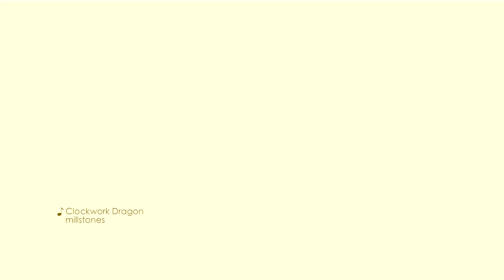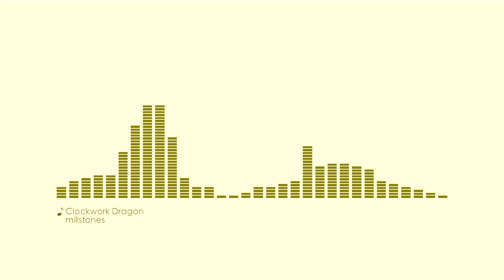[Rejected work] Clockwork Dragon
Made for "The 4th KAC Contest" of SOUND VOLTEX III (KONAMI's music game) but rejected.
Breakcore / 245-275BPM